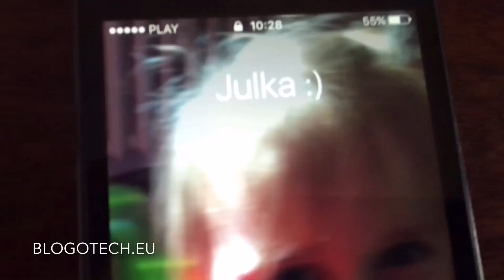CALMEAN Child Watch Touch okiem BlogoTech-a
Smartwatch dla dzieci, zegarek, który pozwoli dziecku zadzwonić do rodzica, wezwać pomoc, a rodzicom zlokalizować dziecko. Test Child Watch Touch oczywiście na stronie blogotech.eu